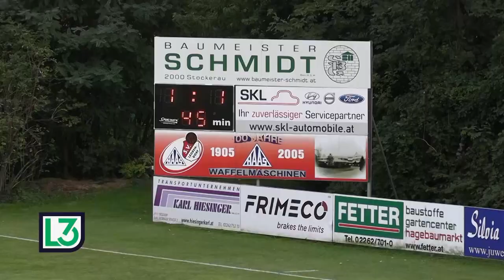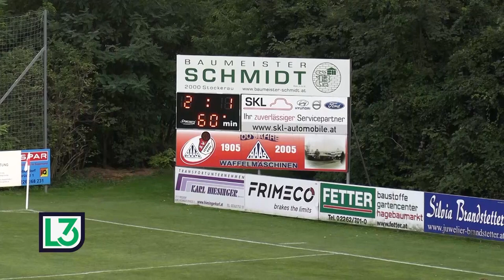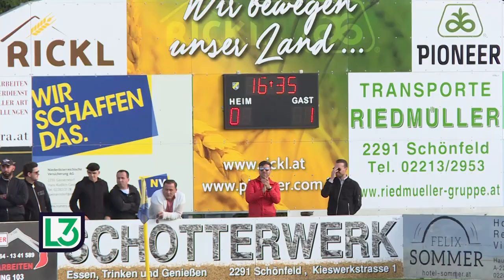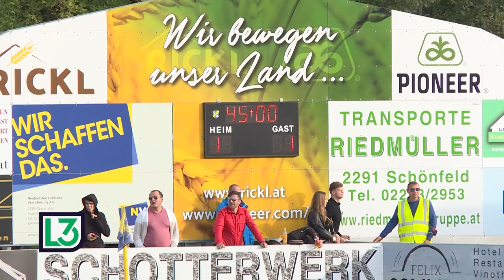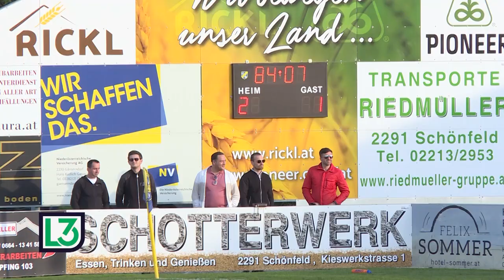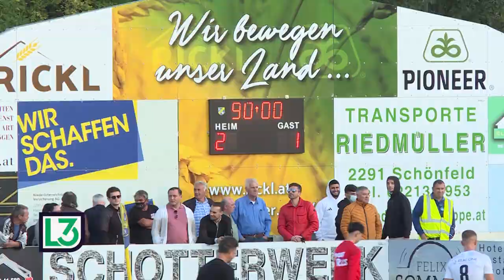Spitzenspiel geht an Titelkandidat Stripfing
Nicht ganz hat es für Bruck/Leitha im Spiel gegen Titelkandidat Stripfing gereicht. Die Santner-Elf musste sich mit 1:2 geschlagen geben. Neuer Tabellenführer der 3. Liga ist jetzt der Wiener Sport-Club. Die Dornbacher konnten den 1. Wiener Neustädter SC mit 1:0 in die Knie zwingen. Ebenfalls gut unterwegs ist Leobendorf. Viertes Spiel - vierter Sieg.